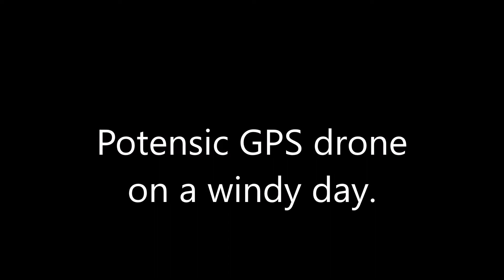Potensic D58 larking about in a field (on a windy day)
The Potensic D58 drone flying around a field, up above the trees and down cm off of the ground.